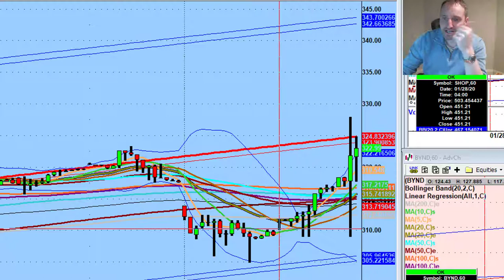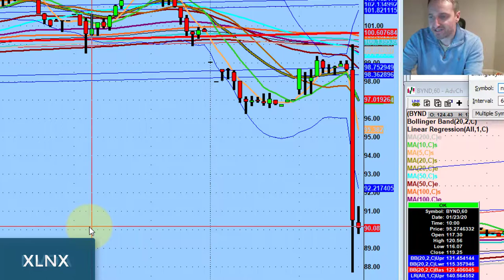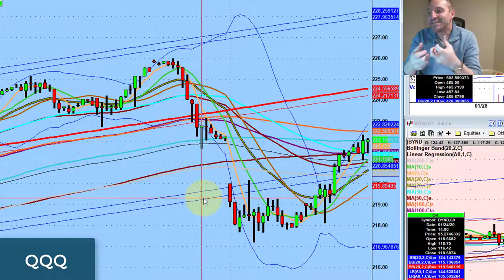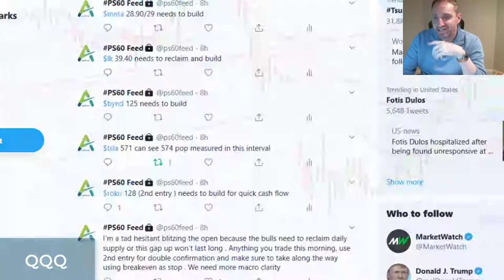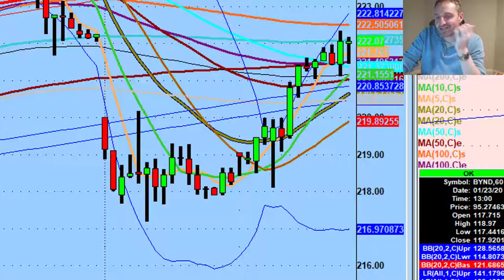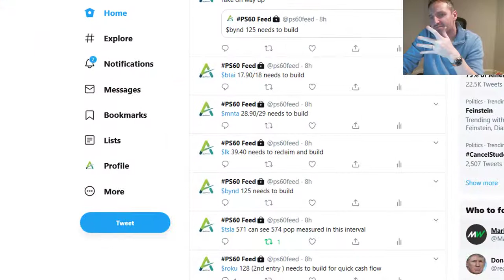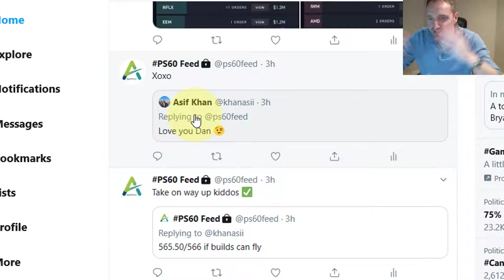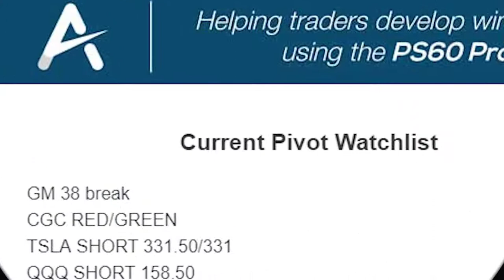The Market Is Getting Comfortable With Wuhan Coronavirus